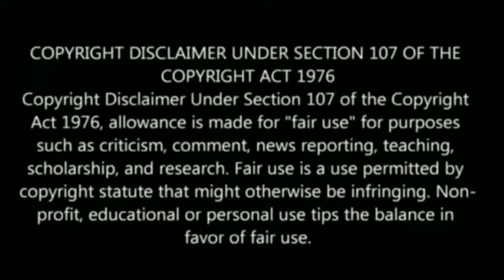கொரோனாவுக்கு சிறப்பு பூஜை ! சமூகவலைத்தளங்களில் பிரபலமான கொரோனா சாமி !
ஜோக்கர்

Like பண்ணுங்க
Share பண்ணுங்க

corona kovil , corona kovil tamil, corona kovil tamilnadu, history of corona kovil, corona kovil history in tamil, corona kovil story , corona kovil story in tamil, corona kovil varalaru , corona kovil varalaru tamil,